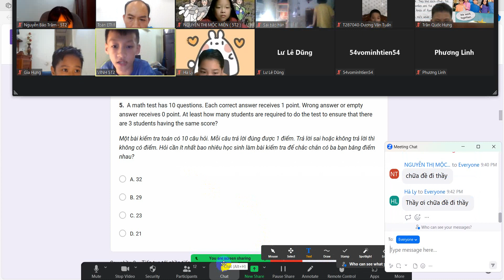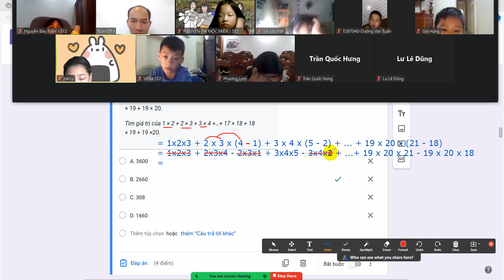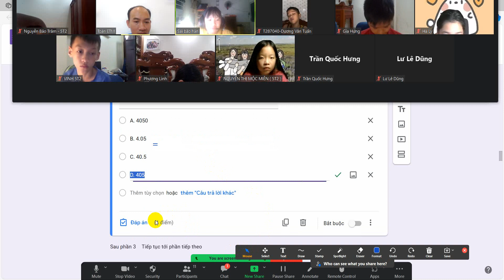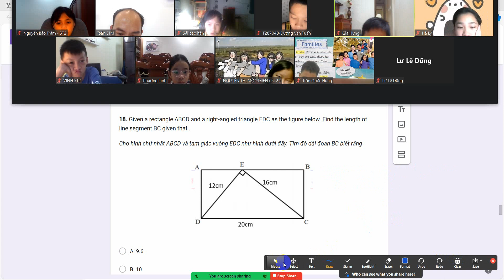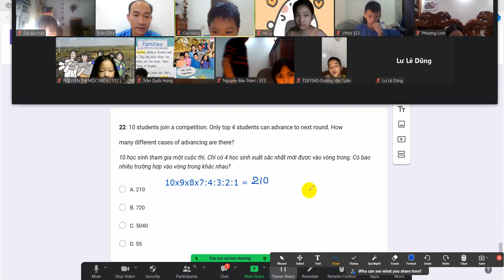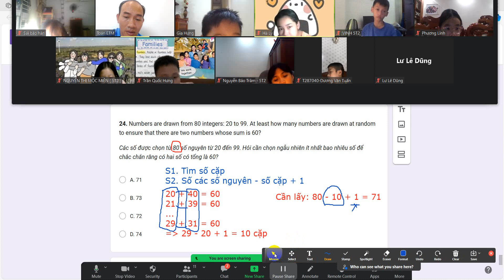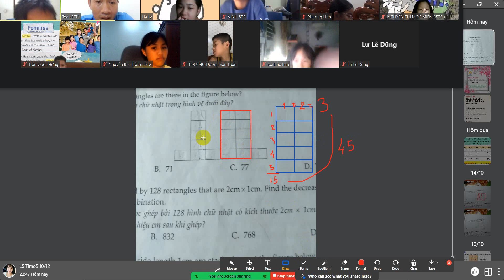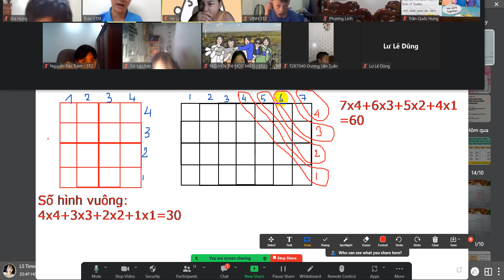5T2 Buổi 12 Chữa đề ôn tổng hợp 3